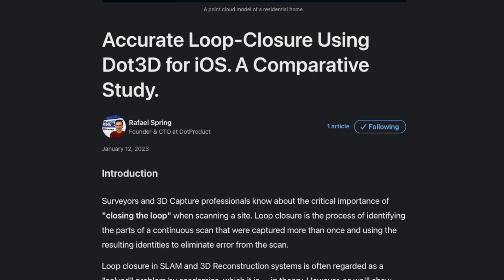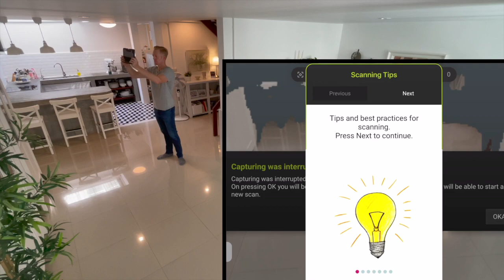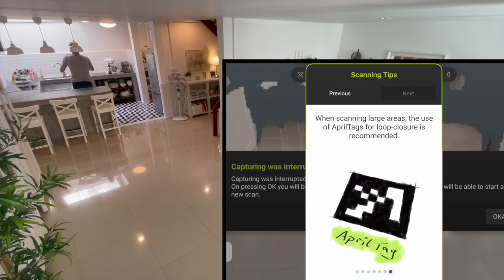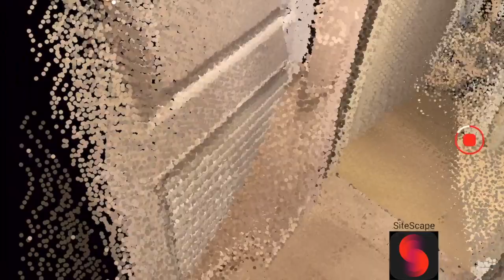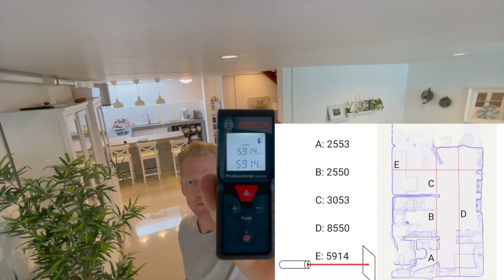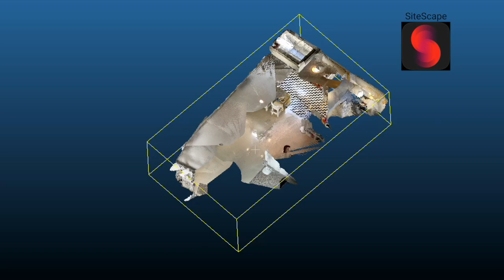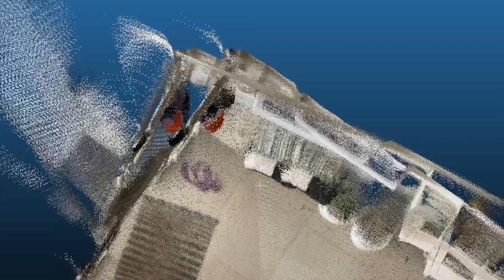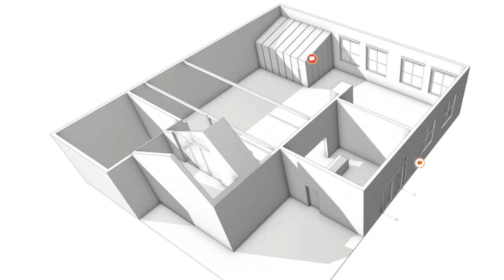Point Clouds, 3D Meshes and Dot3D iOS LiDAR scanning App review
​@LiDAR3D = Architectural CAD/BIM Production services based on iOS LiDAR and other types of input. Consulting services for businesses within IT digitization specialized in 3D.

Chapters:
0:00 Intro
0:20 Meshes VS Pointclouds
1:10 CAD software & iOS scanning Apps
1:33 Dot3D Review & Scanning
6:23 SiteScape scanning
7:30 Drift issue
8:05 Polycam scanning
8:26 Manual measurements
9:00 Dot3D Output
9:45 SiteScape Output
10:24 Drift issue
11:09 Polycam Output Polycam
11:43 Summary of results